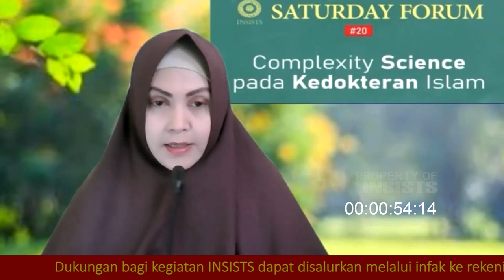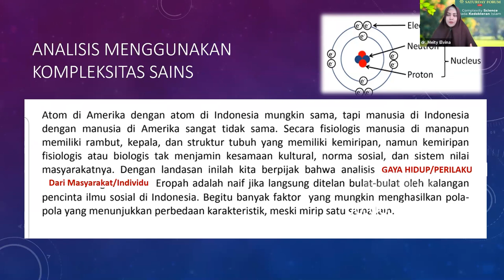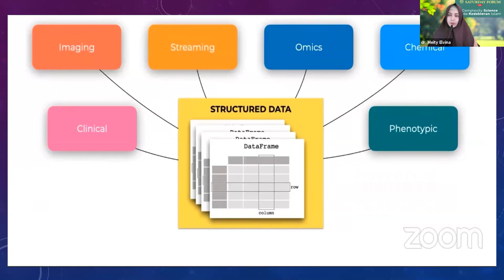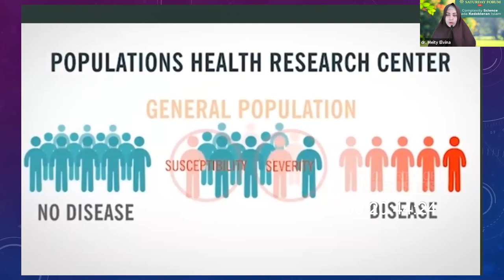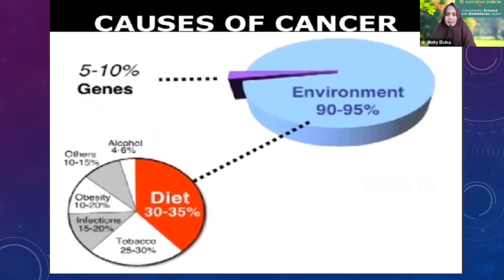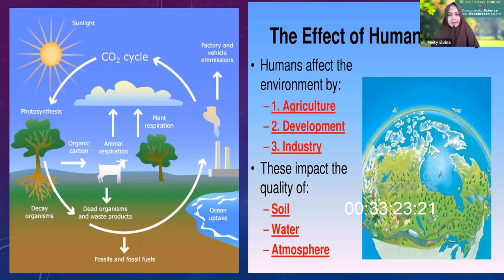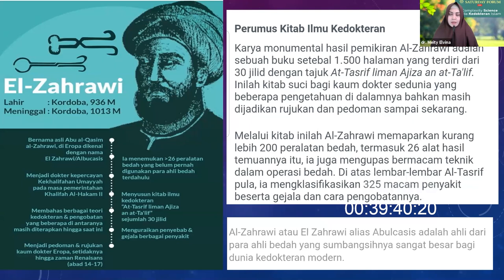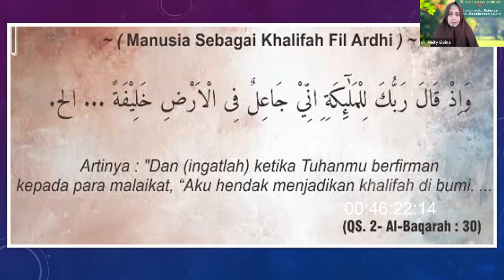INSAF #20 Complexity Science pada Kedokteran Islam - dr. Meity Elvina, M. Ked, Sp. OG, PGCert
Sulit untuk disangkal bahwa ilmu kedokteran Islam punya sumbangsih begitu besar. Jon McGinnis juga Jonathan A. C. Brown misalnya, dalam tulisannya menyebutkan bahwa al-Qanūn fi Tibb karya Ibn Sina menjadi rujukan utama dalam ilmu kedokteran selama 18 abad di tanah Eropa. Selain al-Qanūn, ada kitāb al-Syifā, al-Najāt juga Kitāb at-Tasyrīf karya Zahrawi juga menjadi rujukan penting dalam dunia kedokteran bahkan hingga saat ini.

Pengakuan ini tentu menggambarkan juga merupakan bukti nyata dari kompleksitas ilmu kedokteran dalam khazanah Islam. Bagaimana kompleksitas ini, apa ciri khasnya lalu apa yang menjadikan kedokteran Islam begitu istimewa lantas mengilhami, dan menjadi rujukan dunia? Simak INSISTS Saturday Forum pekan ke-20 bersama dr Meity.